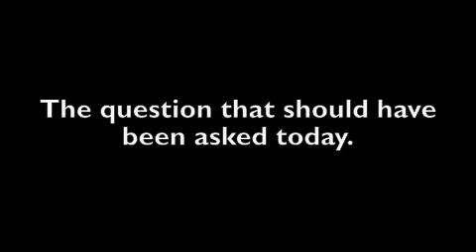FED Conference CENSORED REPORTER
Ben Bernake is a poo poo mouth.